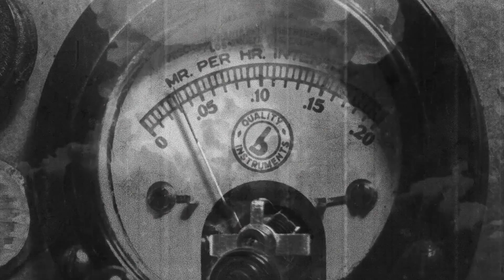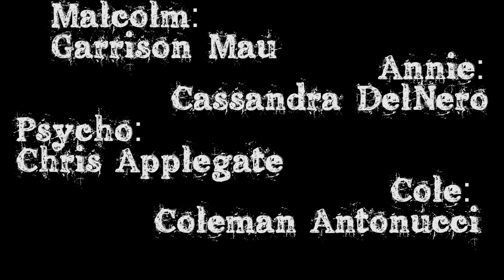Not Garetum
This is an old student project I took a crack at making watchable. The original edit, done by someone else, was twice as long and poorly edited/colored so this was my attempt to make this watchable. I didn't hike a Jib up a mountain to make a long boring piece of garbage: this edit has the decency of keeping things relatively short. Don't worry folks, Helmken had nothing to do with this edit. It suffers in parts where I was missing some of the original footage and had to lean on the first edit, so it goes.